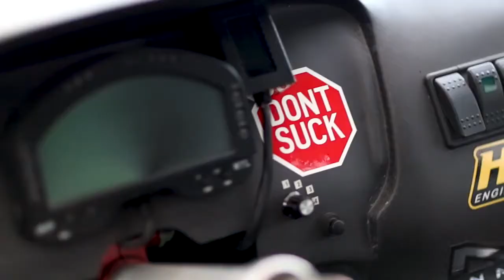Naoki Nakamura x Forrest Wang